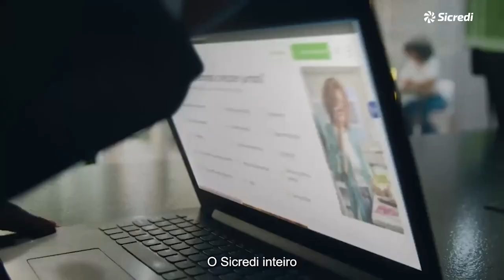Consumo exagerado de chás pode causar riscos à saúde.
Dra. Mariana Gasperin falando sobre o consumo exagerado de chás pode causar riscos à saúde.